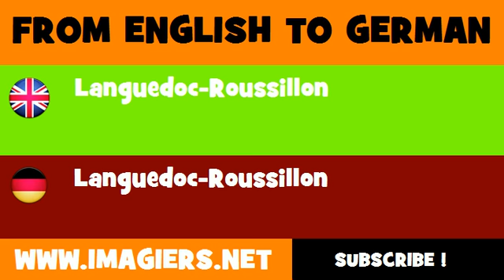DEUTSCH ENGLISCH = Languedoc Roussillon